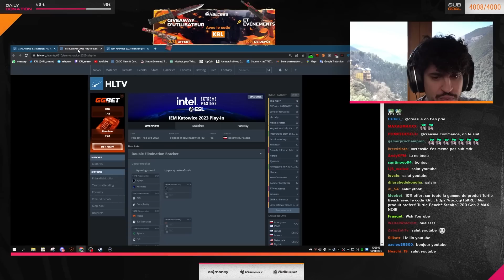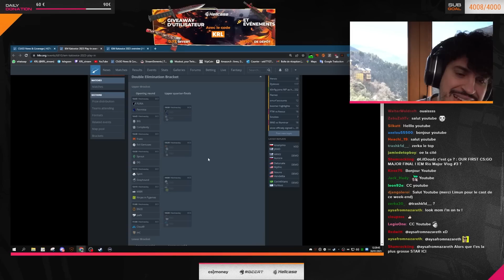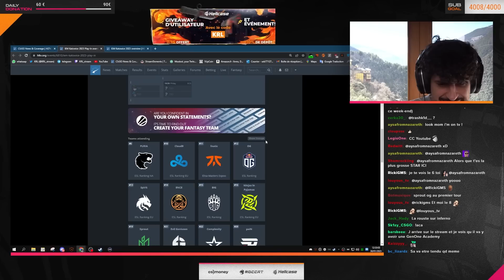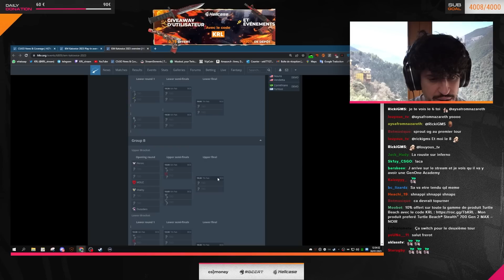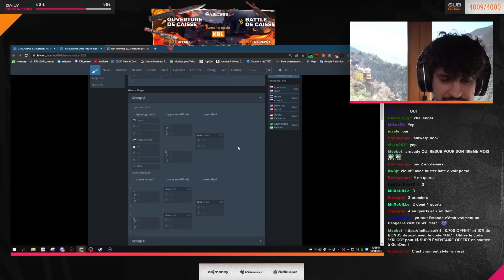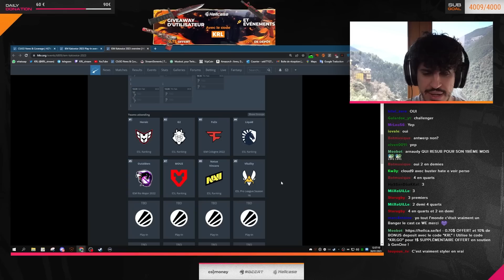PREVIEW IEM Katowice 2023 Play-In (Cloud9, Spirit, Fnatic, BIG..)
Utilise le code "KRL" pour 0.70$ OFFERT et 10% de BONUS deposit
Utilise le code "KRLGO" pour 1$  SUPPLÉMENTAIRE OFFERT en soutien à GenOne !